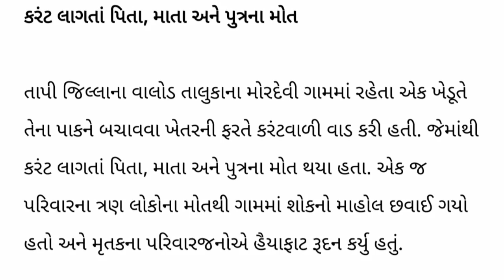🤪ખેડૂતો માટે ચેતવણી👉ખેતરની વાડમાં મૂકેલા 💥ઝાટકા મશીને લીધો એક જ પરિવારના ત્રણ લોકોનો ભોગ🔥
While farming, farmers fear that animals will damage their crops, so they put electric wire (jatka machine) around the field. However, sometimes such wire fences also cause trouble for them. In Tapi district, three people of the same family have tragically died due to live wires placed to protect the agricultural crops.

ખેતી કરતાં ખેડૂતોને જાનવરો તેમના પાકને નુકસાન પહોંચાડશે તેવો ડર લાગતો હોય છે, જેના કારણે ખેતર ફરતે કરંટવાળો તાર (ઝટકા મશીન) મૂકતા હોય છે. જોકે ઘણી વખત આવા તારવાળી વાડ તેમના માટે મુસીબતનું કારણ પણ બને છે. તાપી જિલ્લામાં ખેતી પાકને બચવવા મુકેલી કરંટવાળા તારથી એક જ પરિવારના ત્રણ લોકોના કરૂણ મોત થયા છે.